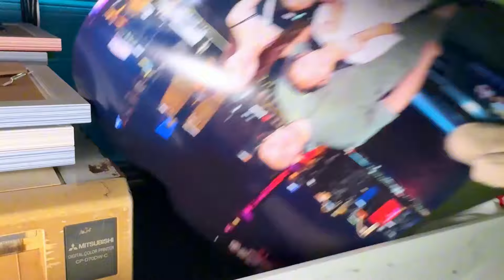夜游上海滩东方明珠，偶遇小粉丝，合照站C位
夜游上海滩东方明珠，偶遇小粉丝，合照站C位#记录生活